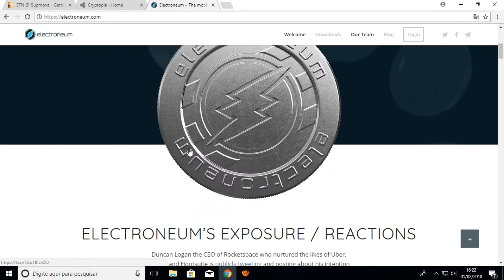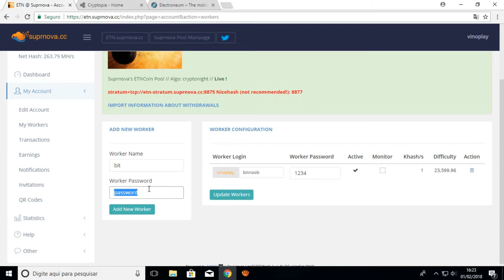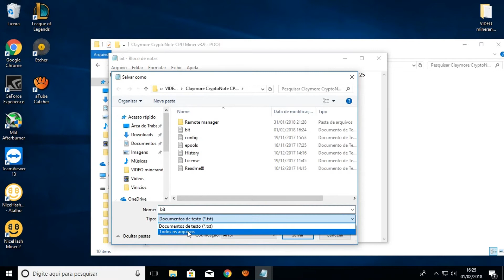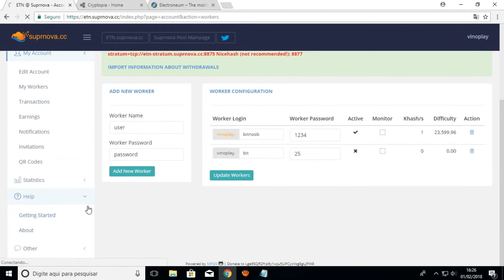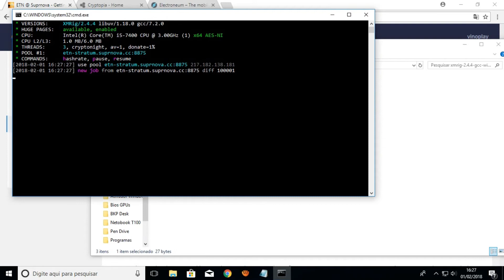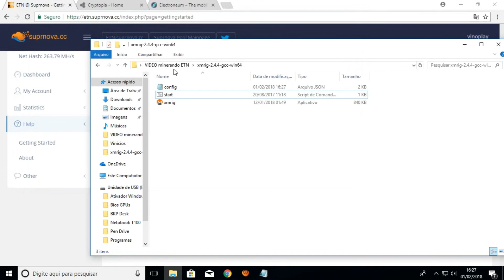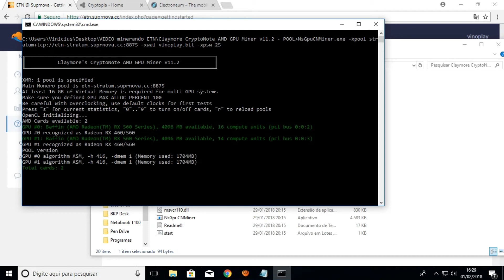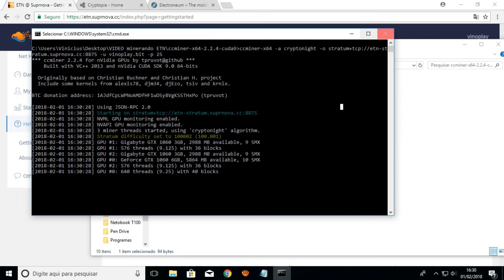Minerando Electroneum (ETN) com CPU e GPU AMD/NVIDIA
Neste Video Estou ensinando a minerar uma moeda chamada ELECTRONEUM (ETN), do algoritimo Cryptonight com a dificuldade menor que a do conhecido MONERO (XMR) e maior que a do BYTECOIN (BCN) se tornando uma boa opção para quem tem um poder de mineração baixo

Hashrate (hs) aproximado de de alguns itens testados para gravação do video
Notebook i5 4210U: +/- 43 Hs
Processador i5 7400: +/- 180 Hs
XFX RX 560D 4gb: +/- 440 Hs (BIOSMOD+OVER)
Gygabyte GTX 1060 3gb: +/- 410 Hs (SEM OVER)
Galax GTX 1060 6gb: +/- 440  Hs (SEM OVER)

(Linha de comando: NsCpuCNMiner64exe -o stratum+tcp://etn-stratumsuprnovacc:8875 -u USUARIOWORKER -p SENHA)

OBS: Disponivel Minerador para win 32bit, porem não fiz o teste

(Linha de comando: ccminer-x64 -a cryptonight -o stratum+tcp://etn-stratumsuprnovacc:8875 -u USUARIOWORKER -p SENHA)

(Linha de comando: NsGpuCNMinerexe -xpool stratum+tcp://etn-stratumsuprnovacc:8875 -xwal USUARIOWORKER -xpsw SENHA)

0 .